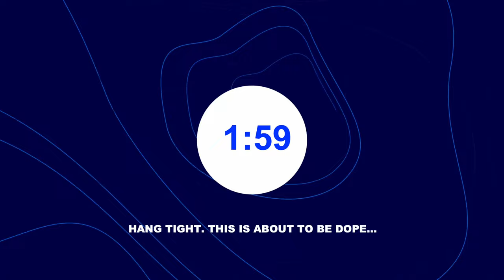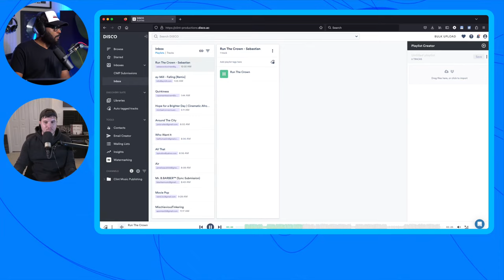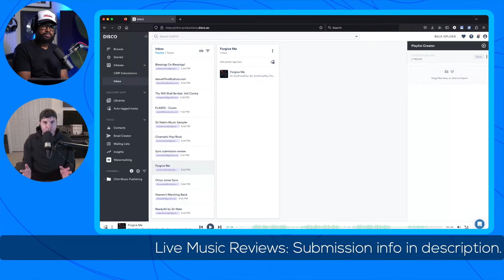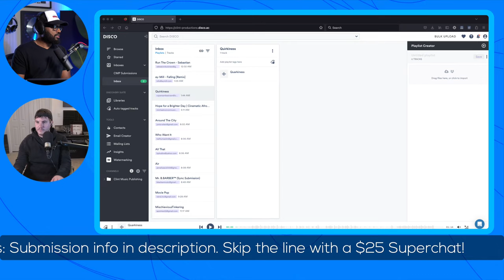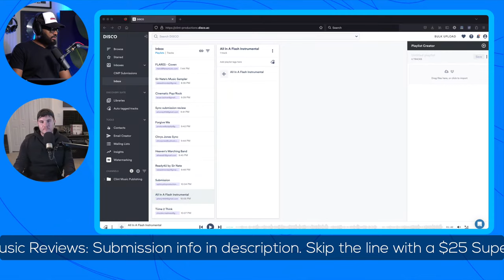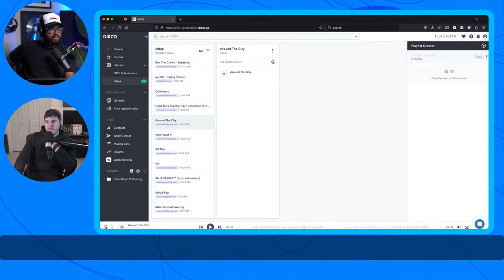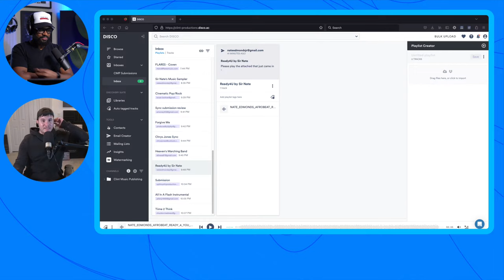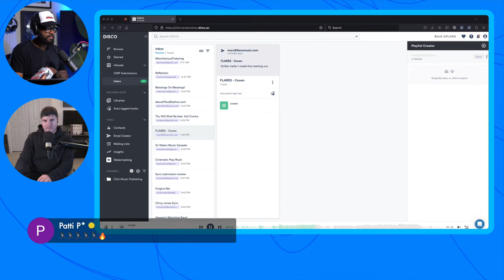Live Beat & Song Reviews: Is Your Music Ready For TV/Film?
1. Fill out form and upload 1 (one) MP3
2. Send CLEAN versions of your songs - no profanity or explicit lyrics.
3. Songs will be reviewed in order of submission.
5. There is no guarantee I will get to all submissions.

🚨 Get On My Email List To Submit Early👇🏾 🚨
and download the free TV placement guide to get on my email list.

📺 Learn how to get your music placed in TV, film & media

✳️ Become a channel member and get access to exclusive BTS videos and watch me work on actual briefs LIVE.